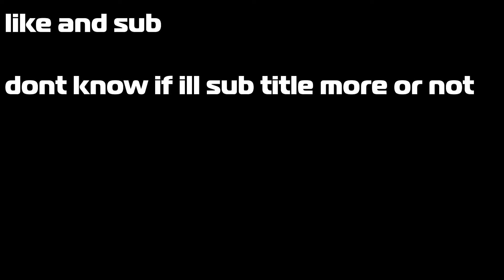Guy starts flaming me 4 seconds into a game } valorant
i'm sure he is a nice guy right ?